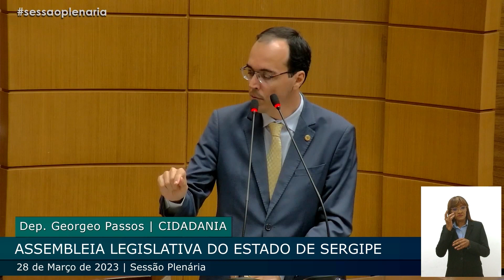Sessão Plenária (28/03/2023)